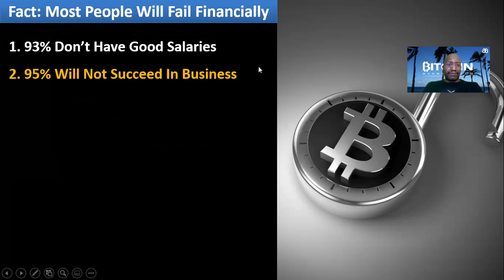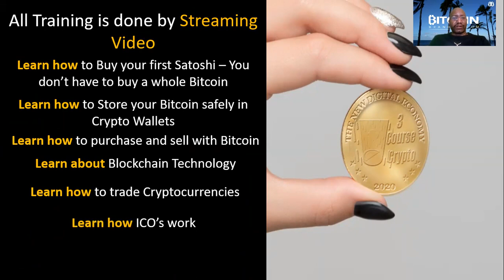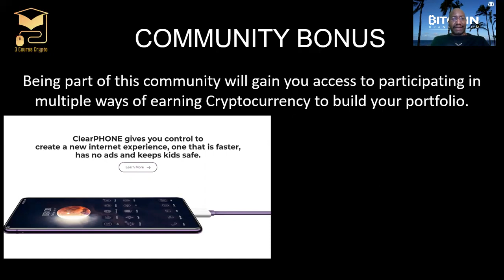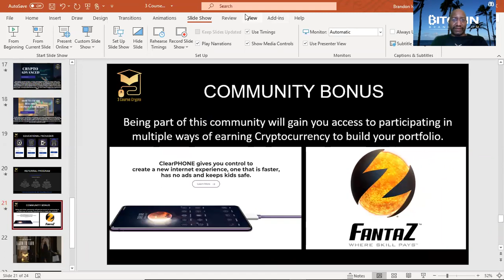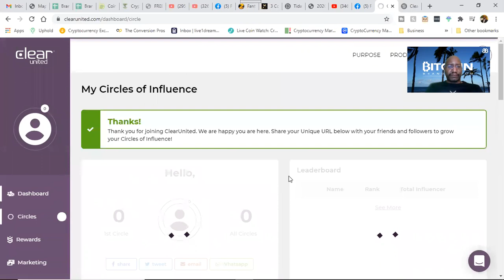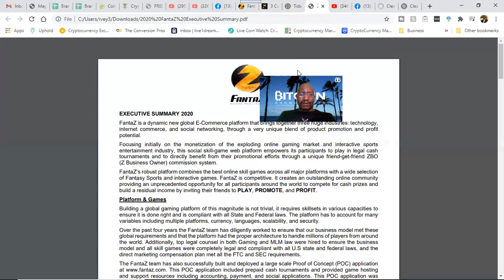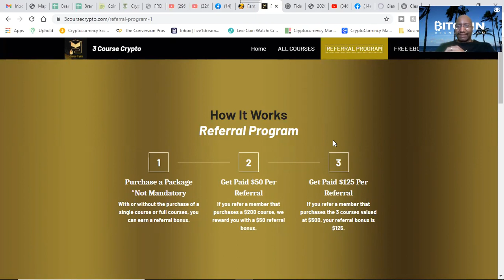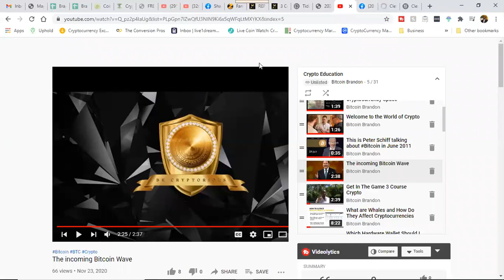Cryptocurrency Education and New Digital Products